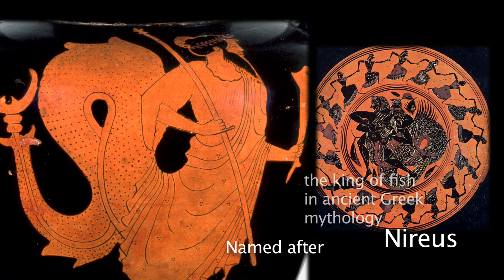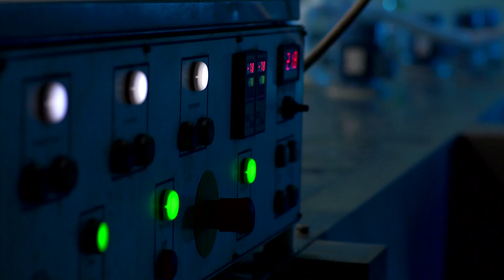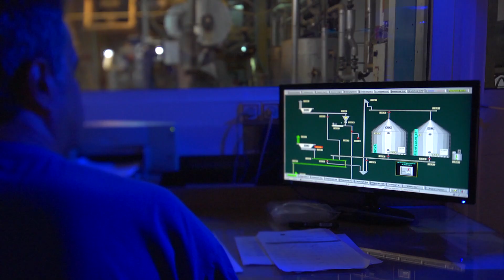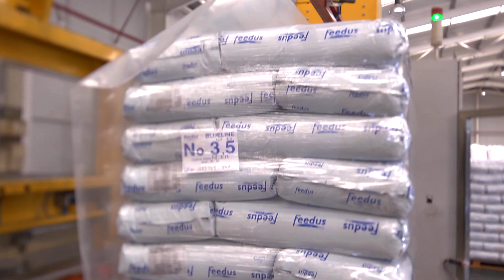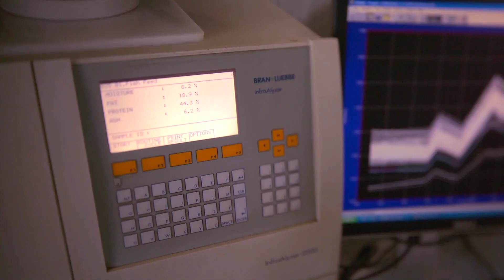NIREUS Aquaculture S.A. - Group Corporate Video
NIREUS is the largest producer of Mediterranean fish with production facilities in 2 countries (Greece & Spain) and top ranking position in all of its business:  market-size fish, juveniles, fish feed.
We serve the markets with a large variety of Mediterranean fish:  Sea Bass, Sea Bream, Meagre and Pagrus.  Our fish is delivered to over 30 countries around the world fresh and frozen, whole and processed.
We also serve the fish farmers with juveniles for all Mediterranean fish species, fish feed and farm equipment. Our Group also owns a company (KEGOagri) selling genetic material, equipment, nutrition and health products to aviculture and animal culture.
NIREUS is export oriented and ranks 1st in total exports within the Greek food industry.